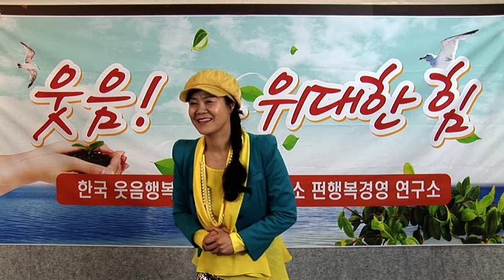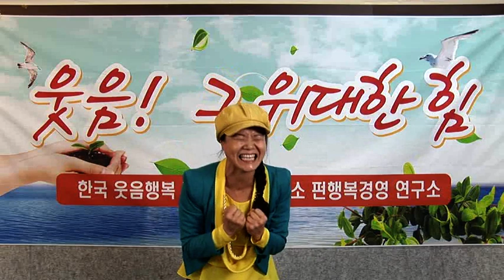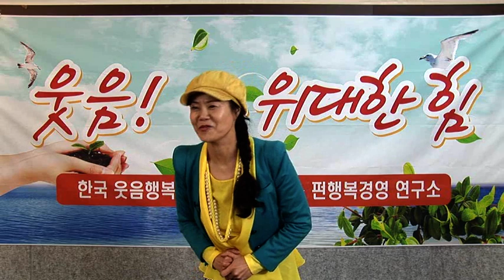행복을 부르는 생활 속의 웃음법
마음이 기쁘면 면역력이 강화되고 스트레스 호로몬이 감소해 치유작용이 촉진됩니다. 이것이 우리가 웃음을 선택해야 할 이유입니다. 웃음은 삶의 목표, 꿈, 긍정, 도전, 기쁨 희망, 용기, 사랑등의 긍정적인 언어로 연결되어 실제 그렇게 행동을 하게끔 만드는 위대한 힘이 있습니다. 그래서 웃음은 신이 내린 선물입니다.

1. 웃음의 미학
2. 복식 호흡과 웃음
3. 생활 속의 웃음 비법
4. 매력적인 얼굴 경영하기
5. 행복을 부르는 웃음
6. 웃음은 브랜드다
7. 생활 속의 명상법
8. 스트레스 퇴치 웃음법